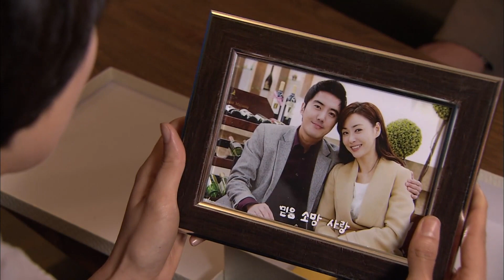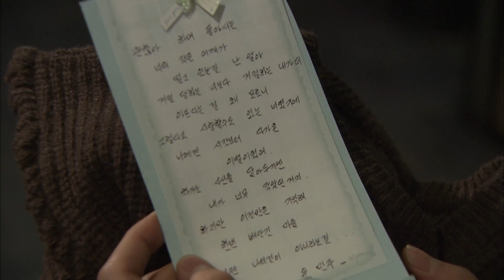드디어 사고가 나던 날, 기억이 돌아온 유라😆 장하다 우리 유라..! 웃어요엄마 EP.28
*드라마정보*
웃어요 엄마
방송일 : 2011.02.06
출연진 : 이미숙, 윤정희, 강민경, 이재황 외